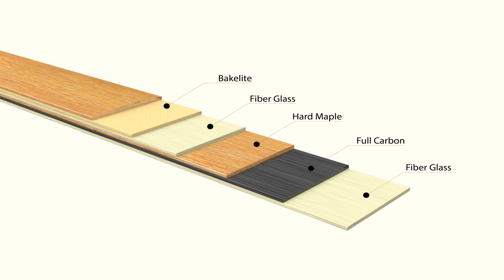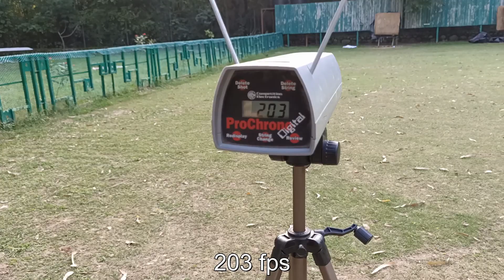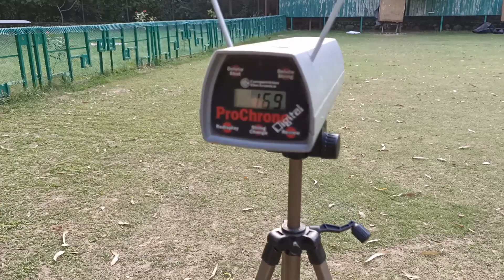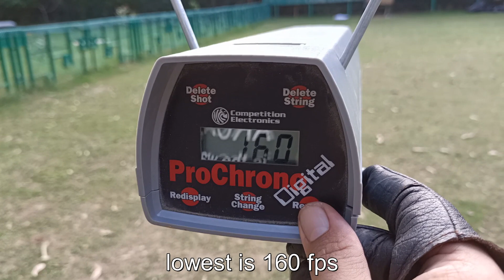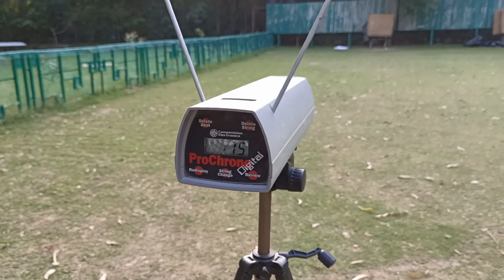Monarq - Korean Traditional Bow by Daylite Archery, Korea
Hello Friends,
                     This video is a review about the Korean Traditional Bow _ Monarq. This is a premium bow by Daylite Archery Korea. It is available in 44", 46', 48" , 50" & 53" length. The bow in video is 50 lbs , 50"having maximum draw @ 32.2", and its brace height is 5". This Bow is recommended for competitive Archery , professional and serious Archers. It is a high performance Bow with smooth draw experience and commendable speed. Daylite Archery has made this Bow with quality material having, carbon, maple wood, and fiberglass and comes with 2 year warranty. It is meant for long range shooting as it can hit target of 145 m . By its accuracy , you can take for 3 D Archery  also. Its available on ebay,com  for $230, in India it costs Rs.17250. /-